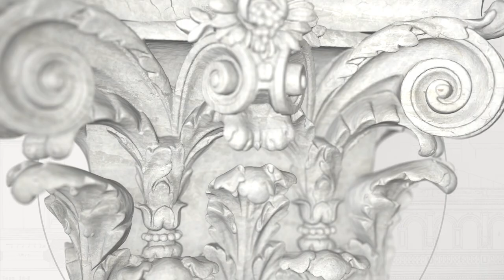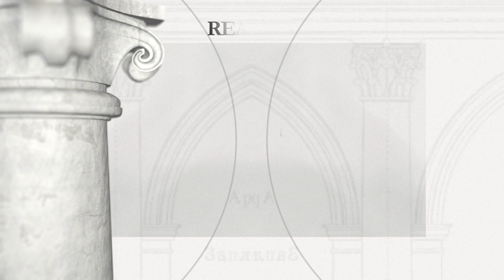Twierdza w Kamieńcu Podolskim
Okres budowy:
W drugiej połowie XIV wieku litewscy książęta Koriatowicze wybudowali kamienny zamek. Przechodził on na zmianę z rąk litewskich do polskich i na odwrót, by od 1432 roku na dłużej znaleźć się w granicach Królestwa Polskiego. W XVI-XVIII w. twierdzę rozbudowywali i modernizowali polscy królowie.

(opracowanie: Narodowy Instytut Polskiego Dziedzictwa Kulturowego za Granicą
POLONIKA)

Kamieniec Podolski jest posadowiony na naturalnej platformie otoczonej niemal pełną pętlą rzeki Smotrycz, płynącą w głębokim skalistym wąwozie. Miasto dostępne jedynie wąskim przesmykiem było naturalną fortecą. W swych burzliwych dziejach przechodziło z rąk litewskich do polskich i na odwrót, by ostatecznie w r. 1432 znaleźć się w granicach Królestwa Polskiego. Miasto-twierdzę rozbudowywali i modernizowali w wieku XVI-XVIII królowie polscy, doceniając walory militarne najważniejszej budowli obronnej na południowych granicach Rzeczypospolitej. Dostępu do miasta broniły dwa zamki. Przesmyk i most, zamyka stary zamek powstały zasadniczo w w. XV-XVII. Budowę nowego zamku rozpoczęto w r. 1621 i rozbudowywano aż do w. XVIII w nowoczesny system fortyfikacji bastionowych. Osobne obwarowania posiadało miasto zaopatrzone w osiem baszt i warowny kompleks tzw. Bramy Polskiej. W w. XVII twierdza kamieniecka kilkukrotnie stawiała skuteczny opór oblegającym. W r. 1672 była broniona przed Turkami m.in. przez Jerzego Wołodyjowskiego, który stał się pierwowzorem bohatera „Pana Wołodyjowskiego” Henryka Sienkiewicza.